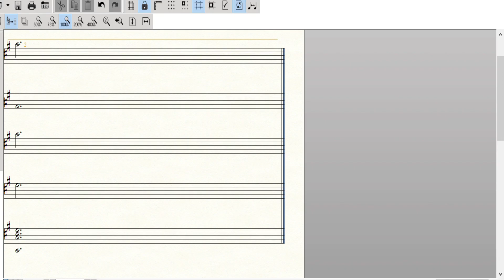ARREGLO BOCHICA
ARREGLO DEL TEMA BOCHICA , PARA ENSAMBLE DE CUERDAS PULSADAS
EN TONALIDAD DE LA MENOR, Y MODULACION A LA MAYOR, HECHO PARA INSTURMENTOS COMO GUITARRA, BANDOLA, BAJO ELECTRICO Y TIPLE, ES UN BUEN ARREGLO PARA UN NIVEL INTERMEDIO, DE ALUMNOS QUE EMPIECEN A MANEJAR SEIS OCTAVOS.
CLASES DE GUITARRA, TIPLE, REQUINTO, BANDOLA,BAJO ELECTRICO

bajoelectrico
requinto
TUTORIAL
BAJO ELECTRICO LA CUCHARITA